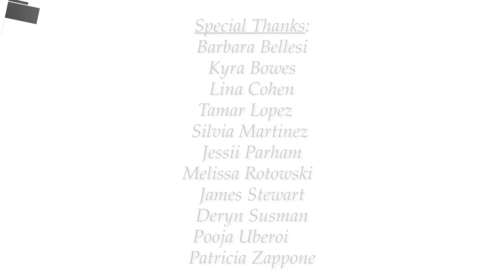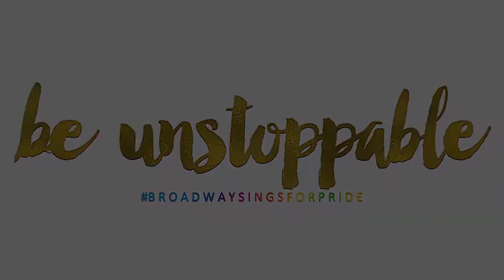Will Roland: A Nightingale Sang in Berkeley Square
Will Roland is an American actor and singer, best known for originating the role of Jared Kleinman in the Broadway musical "Dear Evan Hansen", for which he received a Grammy Award and Daytime Emmy Award. On film, he is known for his role in the drama film "One Penny". Most recently, he played the lead role of Jeremy Heere in the musical "Be More Chill" both Off-Broadway and on Broadway.

In 2021, Roland played the role of Zeke Matthews in the studio cast recording of "Goosebumps The Musical: Phantom of the Auditorium". He starred alongside Krystina Alabado and Noah Galvin. Outside of theater, Roland has appeared in the series "Billions" (Showtime), "Red Oaks" (Amazon Prime Video), "The Mysteries of Laura" (NBC), and "Unbreakable Kimmy Schmidt" (Netflix).

On June 26, 2017, Broadway Sings for Pride premiered its 7th anniversary benefit concert "Unstoppable" in New York City, at Marlene Meyerson JCC Manhattan. This milestone event was filled with singing (from pop to Broadway), stories, special celebrity guests, and more. Proceeds of the event were donated to Tyler Clementi Foundation and Orlando's Contigo Fund. Broadway Sings for Pride is a multiple award-winning, non-for-profit organization that brings together Broadway talent, activists, and celebrities, to educate the public, raise awareness of the needs of LGBTQ+ youth, and support these young people.

Roland performed the song "A Nightingale Sang in Berkeley Square" during the event, where Shefik served as Videographer. "A Nightingale Sang in Berkeley Square" is a British romantic popular song written in 1939 and published in 1940, with lyrics by Eric Maschwitz and music by Manning Sherwin.

Berkeley Square is a large leafy square in Mayfair, a part of London. The Ritz Hotel referred to is just outside Mayfair, adjacent to Green Park.

The nightingale, a migrant songbird, is celebrated in literature and music for the beauty of its song. It favors rural habitats, and is unlikely to be heard in Central London.

The song was written in the-then small French fishing village of Le Lavandou — now a favorite resort for British holiday-makers and second-home owners — shortly before the outbreak of World War II. It is typically sung in the key of D-flat major by male vocalists, such as Nat King Cole and Frank Sinatra.

Credits

- Videographer: Shefik